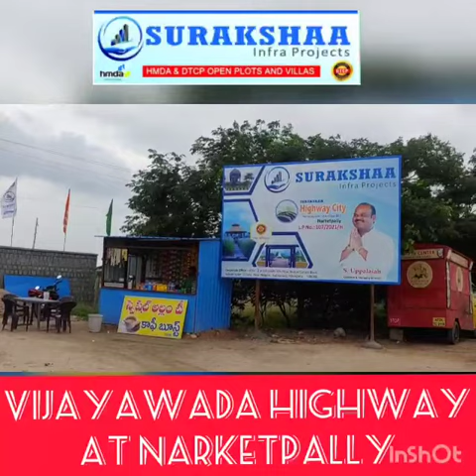DTCP Open Plots Near Narketpally, Vijayawada 200 feet Highway Facing. Ph: 8074967465.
Project Name Highway City.

99 Acrs Open Plots Venture with All CC Roads, Under Drainage, Under Water Pipes, Children's Play Area, Park with 15feets Goutham buddha. And More Developments.

LP NO 107/2021/H
DTCP Layout
Gated Community.

Commercial Plot Per Sqr Yrd 15,999/-
Block A            Per Sqr Yrd  8,999/-
Block B.           Per Sqr Yrd.  8,499/-

Spot Registrations Available.